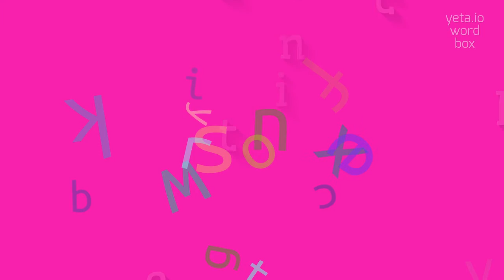How to say "infratracheal"! (High Quality Voices)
Watch in this video how to say and pronounce "infratracheal"!